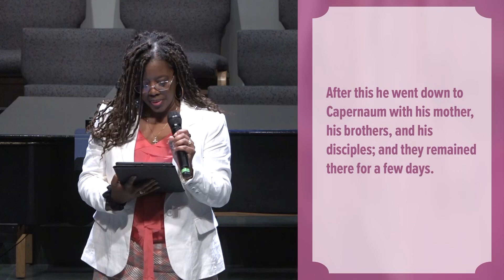Aaron Williams "When the Wine Runs Out"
Welcome to University Presbyterian Church online church service. In this video, Pastor Aaron Williams preaches the third sermon "When the Wine Runs Out" in the series entitled "Taste and See".